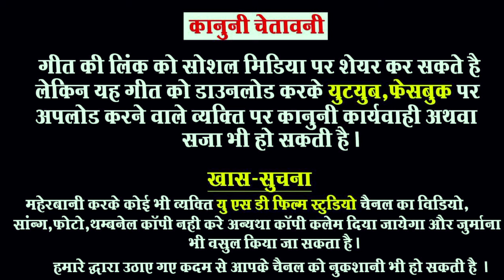New Rajasthani Folk Song 2020 || Doro { Offical Video } || Sikandra Khan || USD Film Studio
USD Film Presents, : - latest Rajasthani Video Song 2020, "Doro A Rajasthani Folk Flavor,", featuring - Ranu Patodia, Sarwer Khan & Komal Takhhar. The song is in the voice of "Sikandar Khan", composed by "Parmod Studio," and the lyrics of this new song are penned by "Sikandar Khan ,".  The Video is directed by - Ganshyam Patodia,.

✺  Song : Doro,
✺  Singer : Sikandar Khan
✺  Lyrics : Sikandar Khan
✺  Music Label : USD Film Studio,
✺  Sub Category : Rajasthani Folk Song,
✺  Director : Ganshyam Patodia,
✺  Produced :USD Film Studio,
✺  Publicity Managments- Khairaj Jangid
✺  Artist :Ranu Patodia, Sarwer Khan & Komal Takhhar